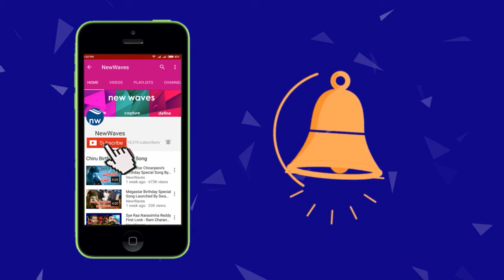భారత్ లో బూస్టర్ డోస్ అవసరమా? | Special Story | Booster Dose | New Waves